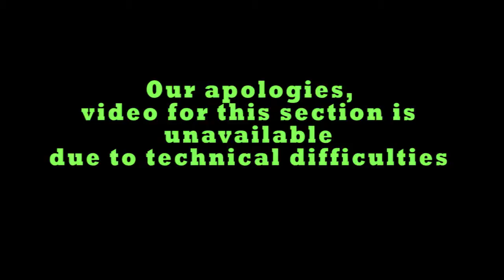The Barbell Life / Strong Life Podcast - LIVE From Mash Elite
- SSPC (Strength & Sports Performance Coach) CERTIFICATION with Business Bonus Seminar

- The Underground Strength Academy for Strength Athletes & ALL Coaches. Business & Training Seminar Bonuses.

AMAZON Books

IRON JOURNEYS BOOK

📖 The Encyclopedia of Underground Strength 2nd Edition is HERE 🔥

Strength Coach Certifications:
Business & Training Seminar Bonuses in BOTH Certifications.

7 Days FREE ONLINE COACHING with Zach - GLADIATOR STRONG

Russian Lion Power Course / The Way to Live by George Hackenschmidt -